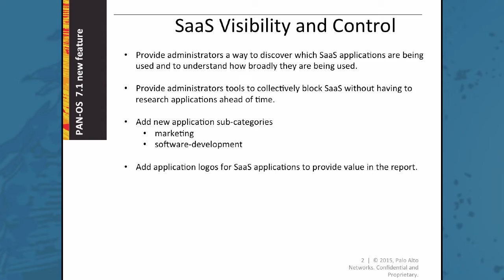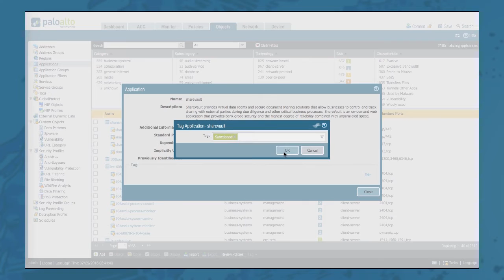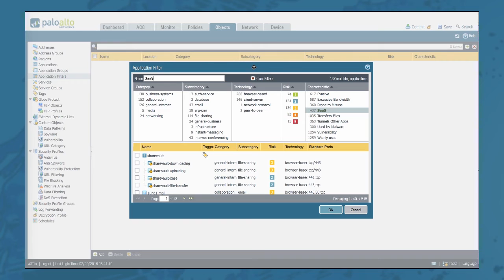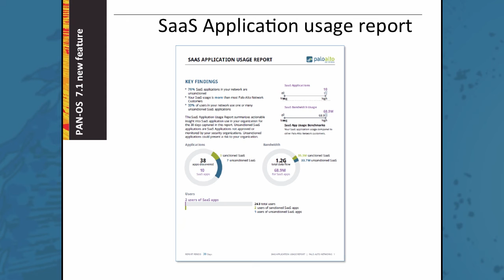PAN-OS 7.1 Tutorial: App-ID, SaaS Visibility & Control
A predefined tag can help bring visibility and control to SaaS applications. View the video and more in the Live Community